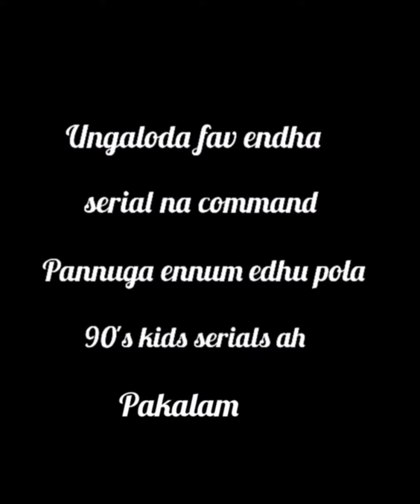90's kids fav serial tamil dubbed hindi maya maraka mudiyuma epo kuda army eruku evagaluku😍😍